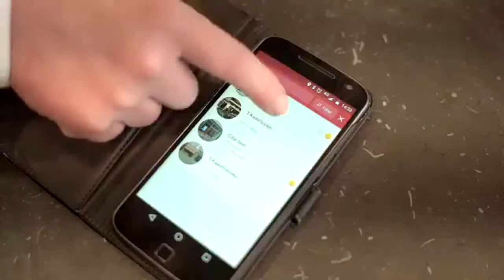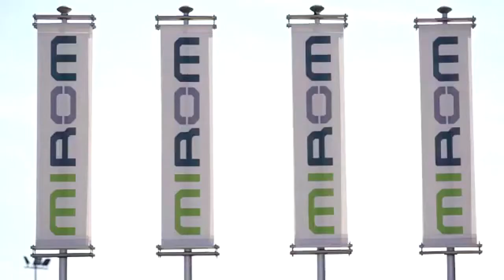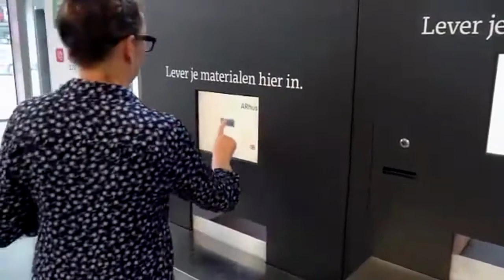VANRSL Stad Roeselare Smart City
Stad Roeselare Smart City
Roeselare in het digitale tijdperk
Interview met Burgemeester Kris Declercq
credits : WTV Focus
video & audio score editing by Philippe Derluyn